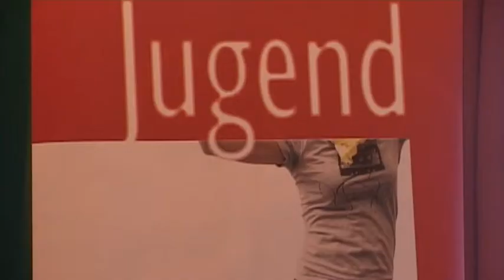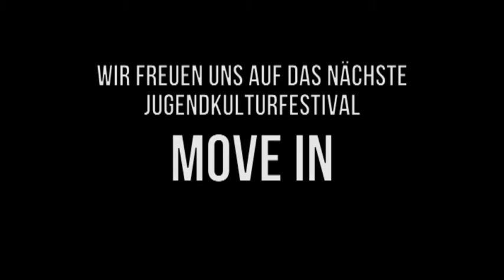Move In 2011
Eine kleine Zusammenfassung des „Move In"-Festivals 2011 vom 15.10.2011 im Bergischen Löwen in Bergisch Gladbach.

Viel Spaß!